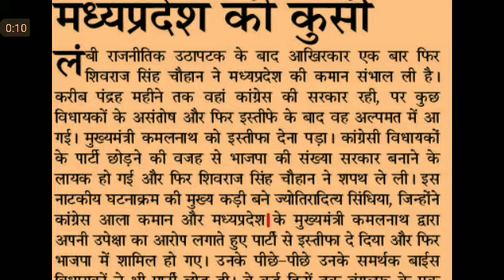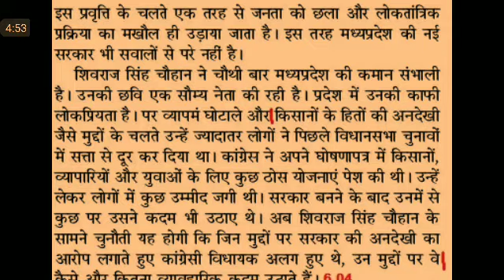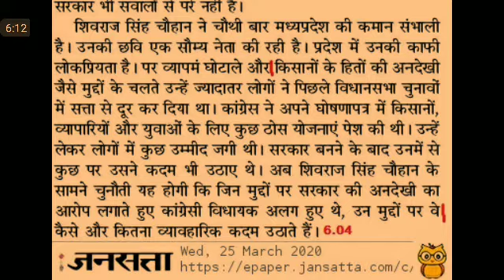Editorial Dictation @90 WPM #619, 25 March'20, Jansatta Editorial Dictation, ssc stenographer, steno